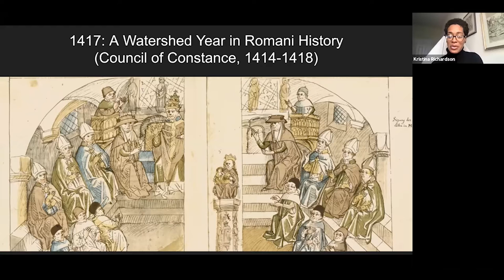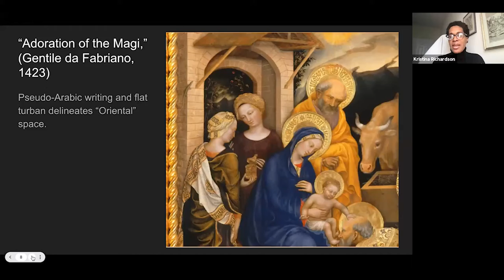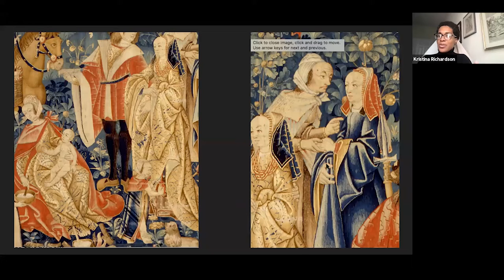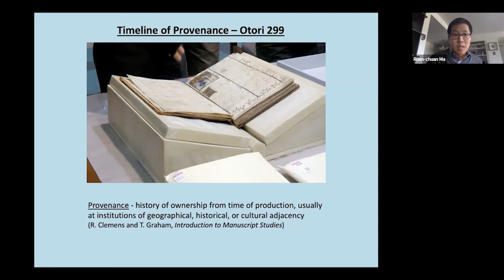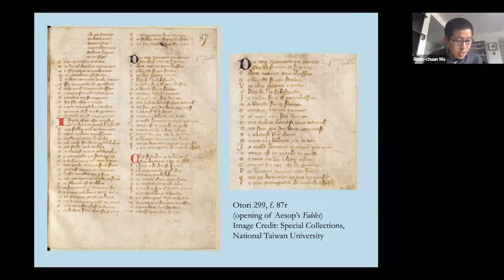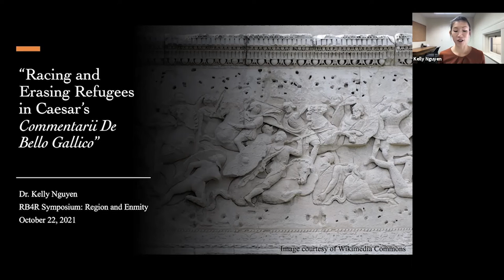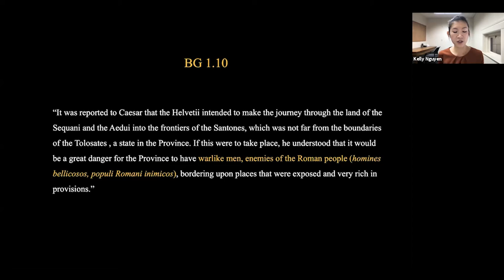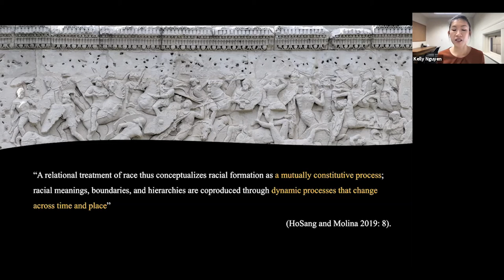Day 4 Presentations - RaceB4Race Region and Enmity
Day 4 of RaceB4Race Region and Enmity showcased the work of Kristina Richardson, Ruen-chuan Ma, and Kelly Nguyen. The session was moderated by Sylvester Cruz.

RaceB4Race is an ongoing conference series and professional network community by and for scholars of color working on issues of race in premodern literature, history, and culture. RaceB4Race centers the expertise, perspectives, and sociopolitical interests of BIPOC scholars, whose work seeks to expand critical race theory. Bridging many traditional disciplinary divides, RaceB4Race not only creates innovative scholarly dialogues, but also fosters social change within premodern studies as a whole.

RaceB4Race is brought to life by the Arizona Center for Medieval and Renaissance Studies in partnership with The College of Liberal Arts and Sciences Division of Humanities and the Hitz Foundation.

The Arizona Center for Medieval & Renaissance Studies (ACMRS) was established in 1981 by the Arizona Board of Regents as a state-wide, tri-university research unit that bridges the intellectual communities at Arizona State University, Northern Arizona University, and the University of Arizona. Located centrally on the campus of Arizona State University, ACMRS is charged with coordinating and stimulating interdisciplinary research about medieval and early modern literature and culture.